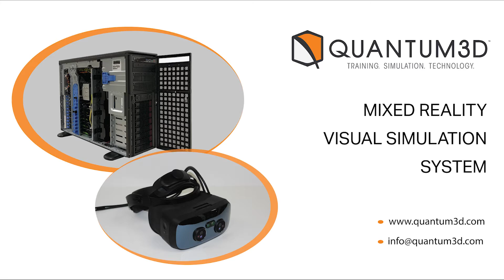Quantum3D Mixed Reality Visual Simulation System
Quantum3D’s mixed reality visual simulation system eliminates the need for expensive multi-channel dome display systems while maintaining full 360 degree visuals for the trainee pilot.